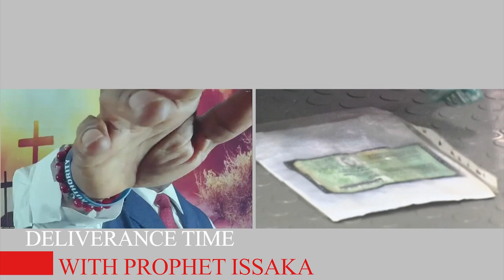God has the final say on my life